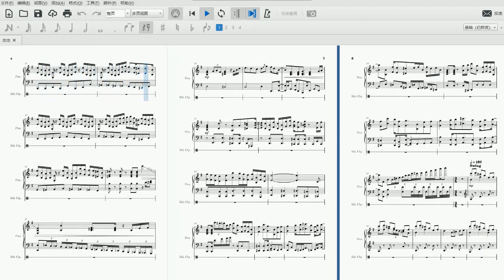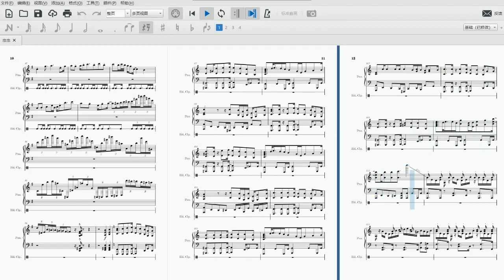[Piano Arrangement] Lost Remote/Good bye Suicide - as key_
At the same time, if any of my video is suspected of infringement, please point it out. I will delete it in time.